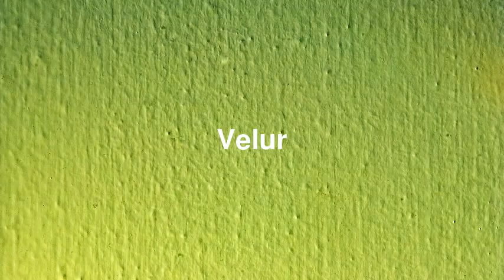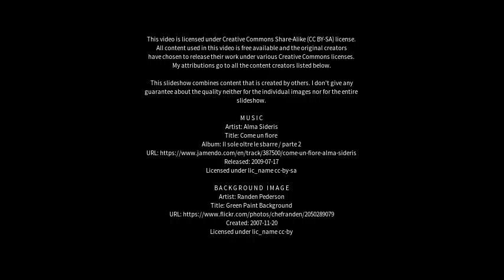Best places to visit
Best places to visit - Velur (India) Best places to visit - Slideshows from all over the world - City trips, nature pictures, etc.